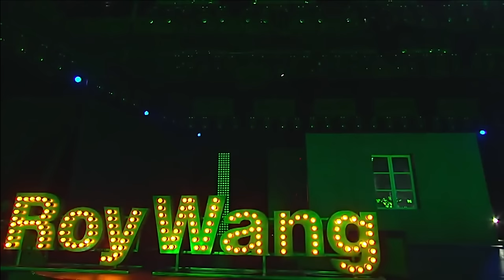【TFBOYS王源】《房間》生日會開場曲目【Roy Wang】